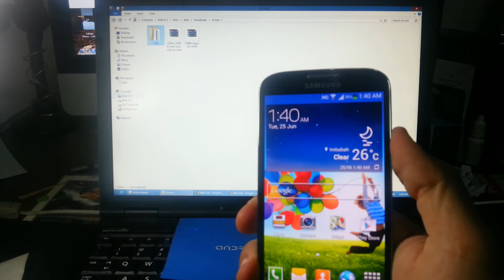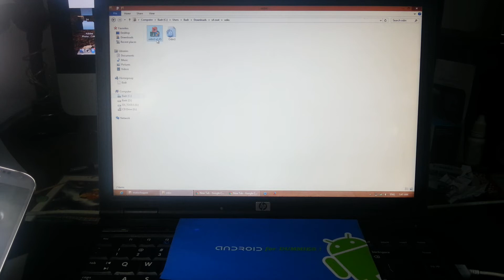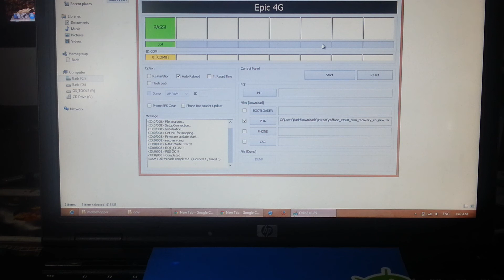How to ROOT Samsung Galaxy S4 on JellyBean 4.2.2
CWM: